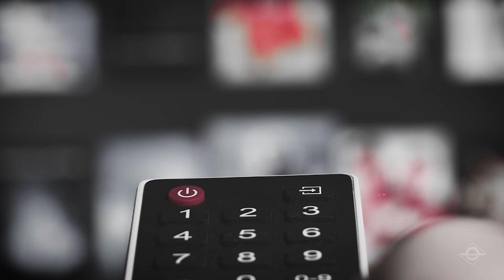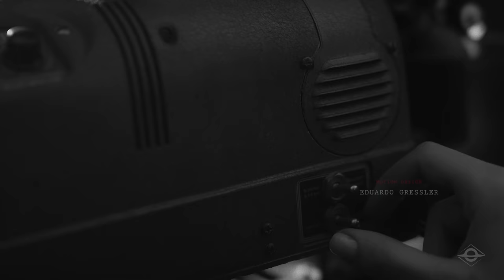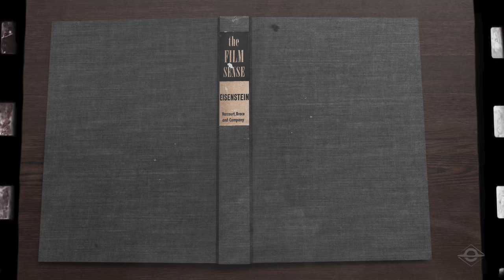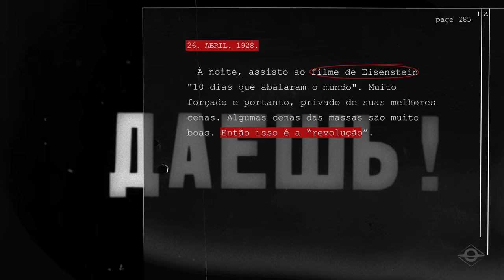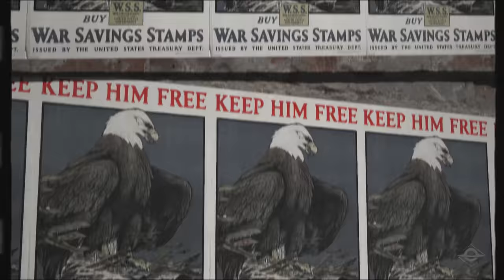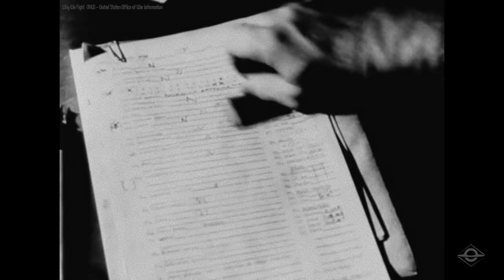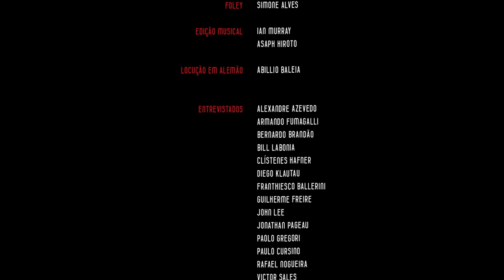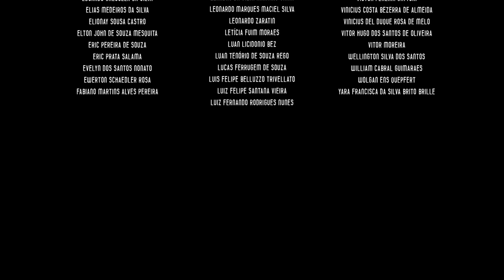A SÉTIMA ARTE | EPISÓDIO 2 - A Queda [A função política do Cinema]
[ATÉ 9 DE NOVEMBRO] Aproveite a promoção de lançamento da série A Sétima Arte e conheça a BP Select
00:00 - Abertura
08:24 - O nascimento do cinema
12:21 - Como a União Soviética usou o cinema para a manipulação
19:02 - Conheça a BP Select
19:18 - Como o cinema alemão manipulou o mundo
30:00 - Charlie Chaplin, Segunda Guerra e O Grande Ditador
34:47 - Como Hollywood ajudou os EUA na Guerra
38:26 - Frank Capra e a redenção do cinema americano
45:40 - Final: O perigo da mensagem subliminar dos filmes políticos

A Sétima Arte é a nova série original da Brasil Paralelo sobre o cinema.
Serão 7 episódios em 7 dias.

No segundo episódio, você irá saber como o cinema é utilizado como ferramenta política desde a Segunda Guerra Mundial.

O cinema russo e o cinema alemão ganharam muita força a partir da Segunda Guerra Mundial e da Guerra Fria. Eles foram uma ferramenta decisiva nos maiores episódios do século XX:

A formação da União Soviética;
A resposta dos Aliados na Segunda Guerra Mundial;
E o sentimento anti-americano na Guerra do Vietnã.

Para produzir este documentário, muitos especialistas foram entrevistados, como:

Jonathan Pageau: professor canadense de semiótica e iconologia;
John Lee Jr: executivo de Hollywood;
Paulo Cursino: escritor, roteirista e cineasta;
Alexandre Azevedo: diretor de arte, designer e ilustrador;
Diego Klautau: doutor em ciência da religião;

Além disso, a série irá apresentar uma tese inédita no Brasil envolvendo o progressismo no cinema contemporâneo.

Se quiser saber mais sobre o assunto, leia mais nossos artigos abaixo para conhecer algumas curiosidades sobre o cinema no mundo: